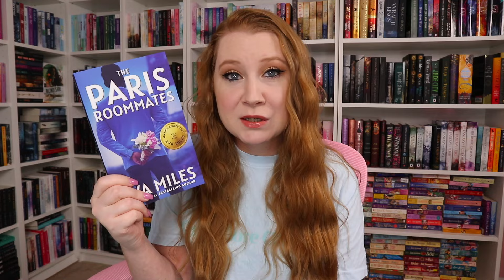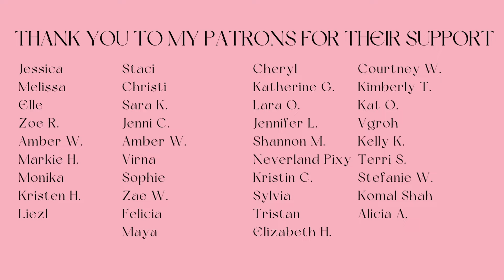reacting to your bookish HOT TAKES 🔥 | spice in books, influencers, top 100 on amazon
This was a fun video and your hot takes had me GIGGLING!

2500 Dallas Hwy Suite 202
PMB 324
Marietta, GA 30064
USA